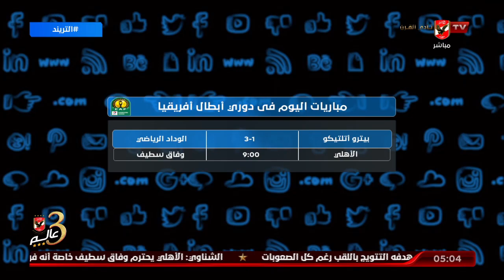الأهلي في مواجهة قوية ضد سطيف وليفربول يطمح لتخطي عقبة توتنهام .. أمير هشام يستعرض عناوين الحلقة